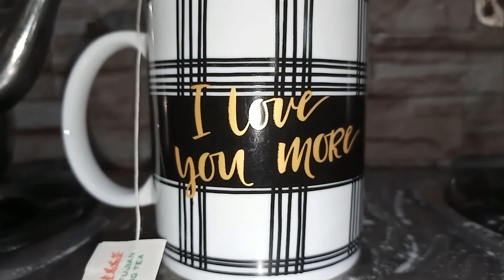Pork Steak|How to make Pork Steak/ Bhingz-Shy38#porksteakrecipe#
Pork Steak is one of my favorite dish or pork blade steak. Try it with chili pepper and the sweet sauce. I'm sure you ask for more